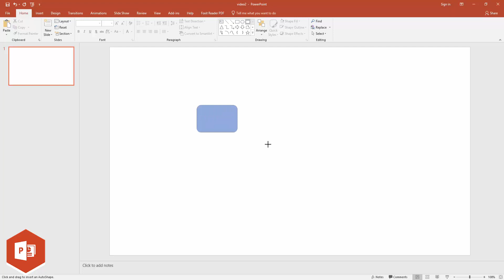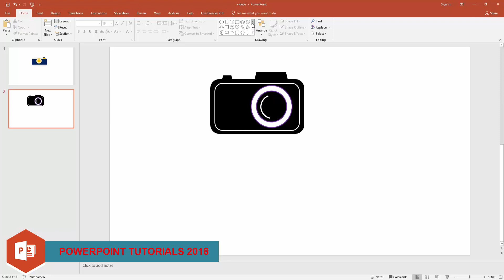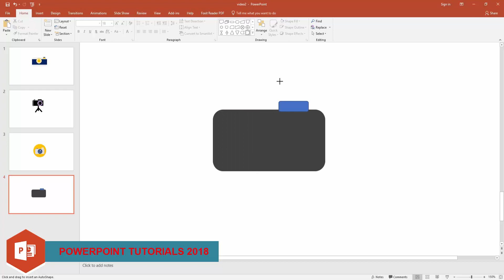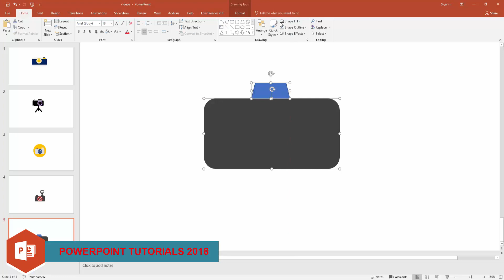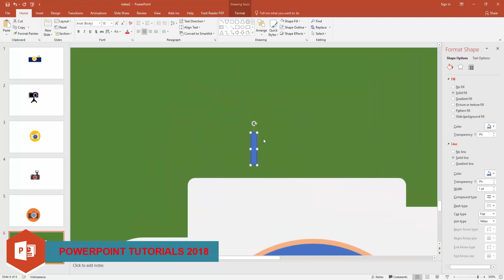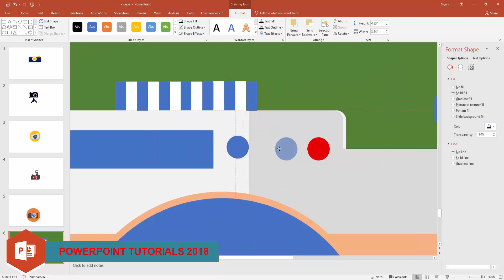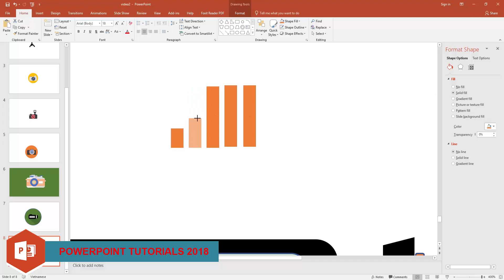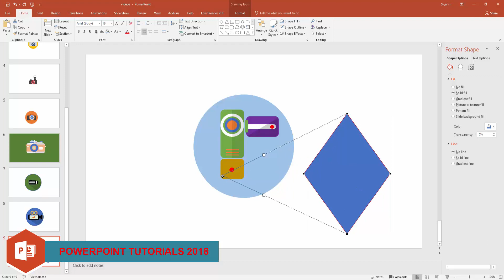9 Camera Icon by Powerpoint 2018 - How To Make Camera Icon in Powerpoint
9 Camera Icon by Powerpoint 2018 - How To Make Camera Icon in Powerpoint. My video show how to make 9 camera icon by Powerpoint. This tutorials Powerpoint 2018.